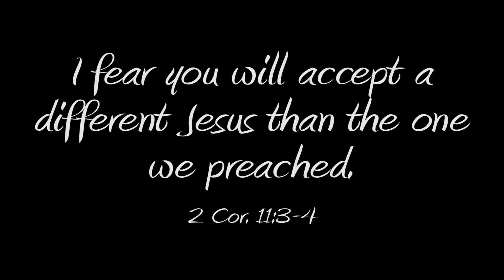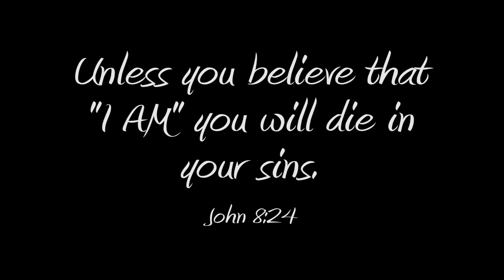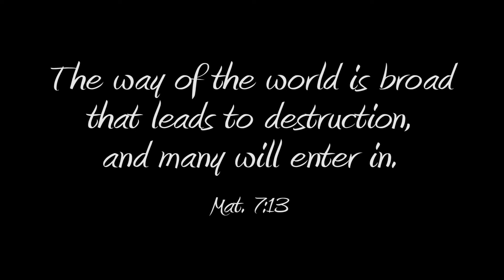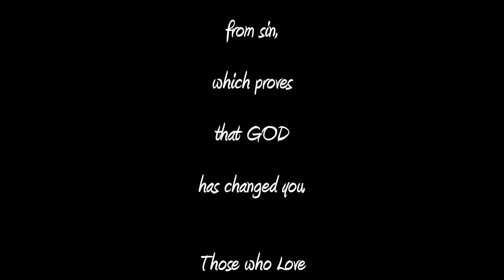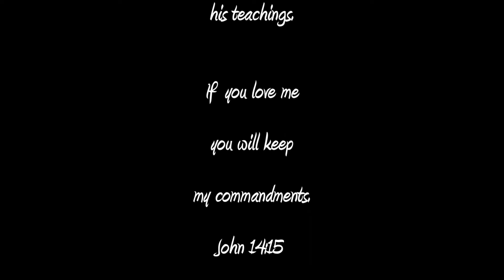HE is following the wrong Jesus